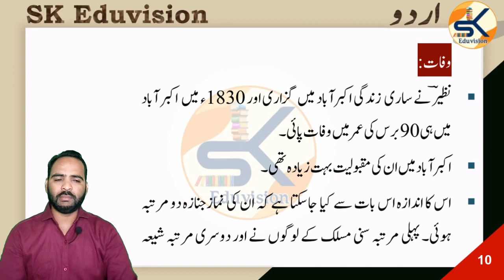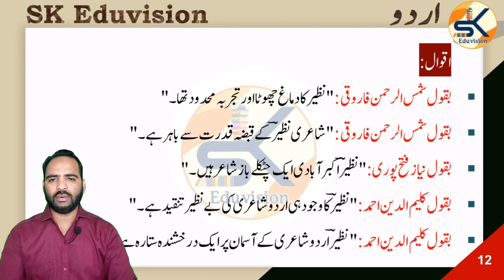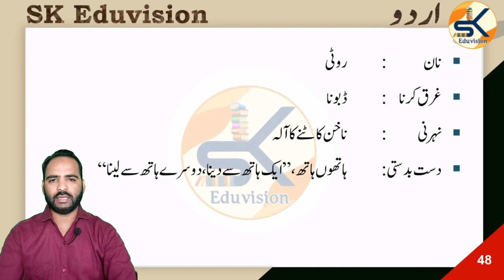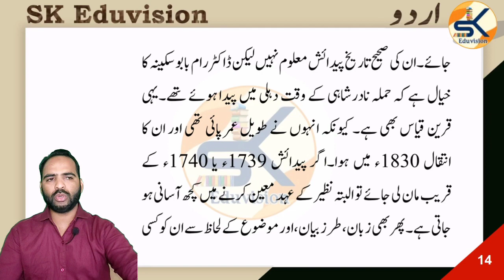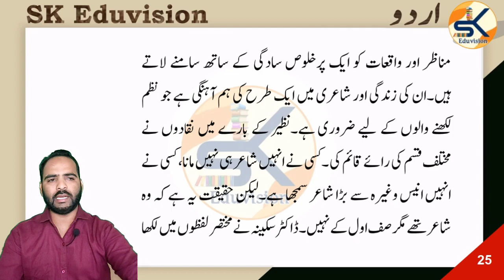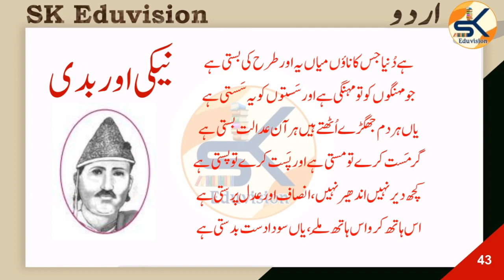Nazeer Akbar Aabadi Hayat o Khidmat نظیر اکبرآبادی حیات و خدمات || MP TET VARG 1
Dear Viewers,

MPTET शिक्षक पात्रता परीक्षा वर्ग 1 Exam form Date
MPTET शिक्षक पात्रता परीक्षा वर्ग 1 Exam Date
MPTET शिक्षक पात्रता परीक्षा वर्ग 1 Qualification
चयन व पात्रता परीक्षा में अंतर
MPTET शिक्षक पात्रता परीक्षा वर्ग 1 Age
MPTET शिक्षक पात्रता परीक्षा वर्ग 1 Salary
MPTET शिक्षक पात्रता परीक्षा वर्ग 1 Negative Marking
MPTET शिक्षक पात्रता परीक्षा वर्ग 1 Exam Center
MPTET शिक्षक पात्रता परीक्षा वर्ग 1 Exam Pattern
MPTET शिक्षक पात्रता परीक्षा वर्ग 1 Syllabus

rpsc 2nd grade new syllabus
2nd grade syllabus,
2nd grade science syllabus,
2nd grade sst syllabus in hindi,
2nd grade math syllabus in hindi,
2nd grade hindi syllabus,
2nd grade english syllabus,
2nd grade syllabus utkarsh classes,
2nd grade biology syllabus in hindi,
2nd grade exam syllabus,
2nd grade first paper syllabus,
2nd grade syllabus for science,
2nd grade gk syllabus,
2nd grade geography syllabus,
rpsc 2nd grade syllabus in hindi,
2nd grade psychology syllabus in hindi,
pti 2nd grade syllabus in hindi,
2nd grade ka syllabus,
2nd grade sst ka syllabus,
2nd grade science ka syllabus,
2nd grade hindi ka syllabus,
2nd grade sanskrit ka syllabus,
ldc 2nd grade syllabus,
2nd grade english literature syllabus,
librarian 2nd grade syllabus,
2nd grade ka syllabus hindi mai,
2nd grade overseer pwd syllabus,
syllabus of 2nd grade,
2nd grade 1st paper syllabus,
2nd grade 2nd paper syllabus,
2nd grade teacher syllabus 2nd paper,
2nd grade physics syllabus,
2nd grade 2nd paper science syllabus,
2nd grade sanskrit syllabus,
2nd grade science maths syllabus,
2nd grade teacher syllabus sanskrit,
2nd grade syllabus english subject,
2nd grade syllabus hindi subject,
2nd grade political science syllabus,
2nd grade teacher syllabus,
2nd grade teacher syllabus science,
2nd grade teacher maths syllabus in hindi,
2nd grade teacher sst syllabus,
2nd grade teacher hindi syllabus,
2nd grade teacher english syllabus,
2nd grade syllabus urdu,
2nd grade vacancy 2022 syllabus,
2nd grade syllabus 2022,

Shukriya.